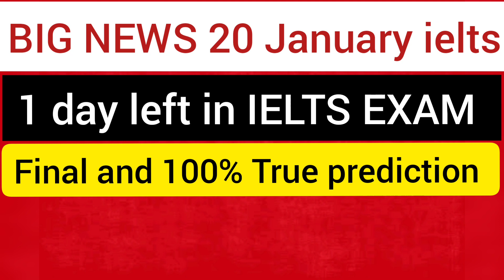20 January ielts exam prediction | 20 January 2022 ielts exam prediction | 20 Januaryĺ ielts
20 January ielts exam prediction | 20 January 2022 ielts exam prediction | 20 Januaryĺ ielts

20 January ielts exam prediction | 29 January ielts exam prediction

IELTS EXAM CANCELED ?? | 20 January 2022 ielts exam | 29 january 2022 ielts exam | 20 january 2022

People also search for:
20 january ielts exam cancel
29 January ielts exam cancel
ielts exam cancel in punjab
news for ielts candidates
lockdown in punjab
punjab today news
IELTS centre closed
new Cue Cards for January 2022
makkar first version
Repeatedly asked cue cards
Recently Asked Cue Cards
New Cue Cards
New Cue Cards for 2022
December cue cards
New Cue Cards For IELTS exam

Prediction of January IELTS exam
29 January 2022 ielts exam predicton
Prediction of 20 January 2022  ielts exam
which exam is easy in january
which exam is difficult in January
Prediction for 15 January IELTS exam,
15 January IELTS exam prediction,
January IELTS exam dates 2022,
Level of ielts exam in January 2022,
20 January IELTS exam ,
Final prediction of 20 January IELTS exam,
last prediction of 29 January ielts exam,
Prediction for 120January IELTS exam,
predicton of 29 January ielts exam for general training,
20 January ielts exam level listening,
20 January IELTS exam Listening predicton,
29 January IELTS exam writing predicton,
29 January IELTS exam writing task 2 topics,
20 January ielts exam final Prediction,
15 January ielts exam Listening predicton.
15 January ielts exam predicton by ielts plaza.
29 January ielts exam reading predicton.
final Prediction of 8 January ielts exam.

20 JanuaryIELTS exam evening slot answers
20 January IELTS exam Listening and Reading Answers
29 January IELTS exam
20 January IELTS exam final Prediction
29 January IELTS exam last predicton
Predicton of 20 January IELTS exam
29 January IELTS exam Listening and Reading predicton
Final Prediction of 15 January IELTS exam
20 January IELTS exam morning slot answers
20January IELTS exam morning slot review
29 January IELTS exam evening slot review
29 JanuaryIELTS exam evening slot answers
20January IELTS exam Listening and Reading Answers
20 January IELTS exam
20 January IELTS exam final Prediction
20 January IELTS exam last predicton
20 January IELTS exam Listening and Reading predicton
20 January IELTS exam morning slot answers
20 January IELTS exam morning slot review
20 January IELTS exam evening slot review
20 JanuaryIELTS exam evening slot answers
20 January IELTS exam Listening and Reading Answers
29 January IELTS exam
29 January IELTS exam final Prediction
29 January IELTS exam last predicton
Predicton of 8 January IELTS exam
29 January IELTS exam Listening and Reading predicton
Final Prediction of 29 January IELTS exam
29 January IELTS exam morning slot answers
29 January IELTS exam morning slot review
29 January IELTS exam evening slot review
29 JanuaryIELTS exam evening slot answers
29 January IELTS exam Listening and Reading Answers
February IELTS exam dates 2022
Level of ielts exam in February 2022

ielts reading test 2022,
ielts reading practice 2022,
12 february ielts,